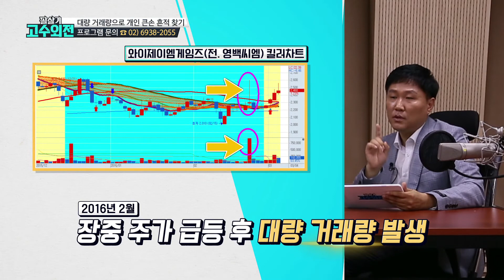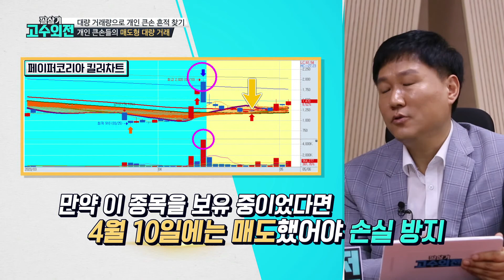큰 손의 발자취를 찾으면 주가가 보인다! 큰손 흔적 찾는법 / 필살기고수외전(2/3)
SBSCNBC "필살기 고수외전"
매주 월요일 밤 11시 본방사수!

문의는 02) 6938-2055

영상을 보다 궁금한 점이 생기셨다면?
카카오톡 채널 '고수외전 박정석' 검색해주세요!